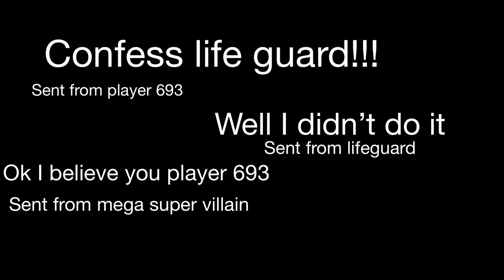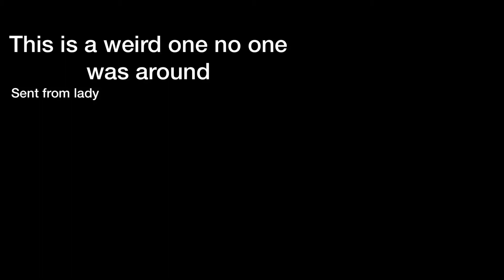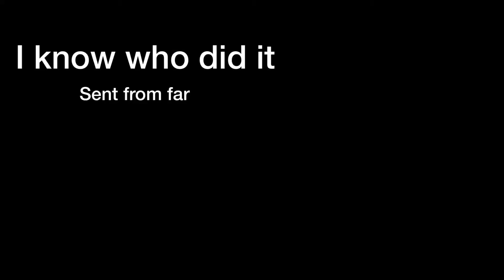Let’s play among us!!